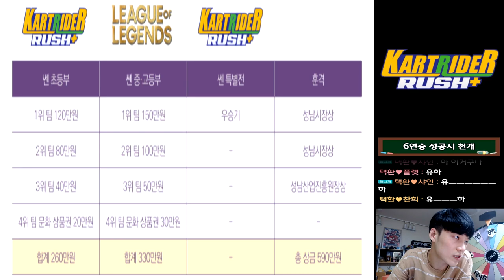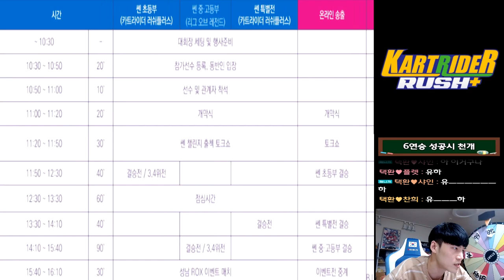님들 얼른 들어와보세요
카트라이더 러쉬플러스